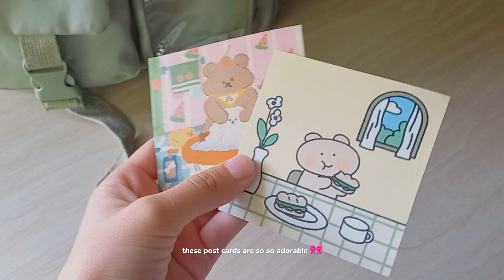what's in my backpack 🗒| cozy school essentials for a 10th grader 📌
assalamu Alikum, hello everyone!!

🦋bgm

🦋 sub count
526✨️🥹